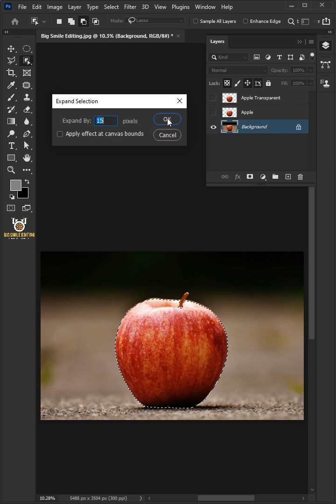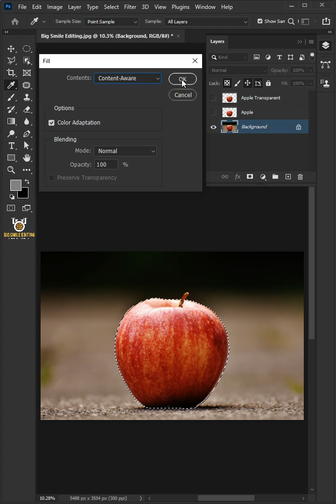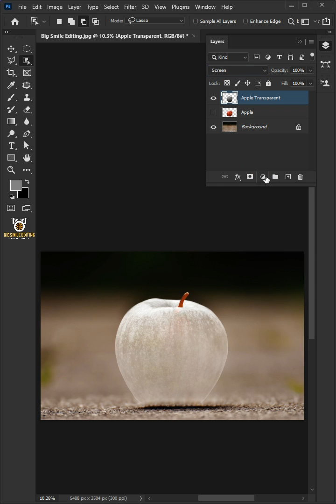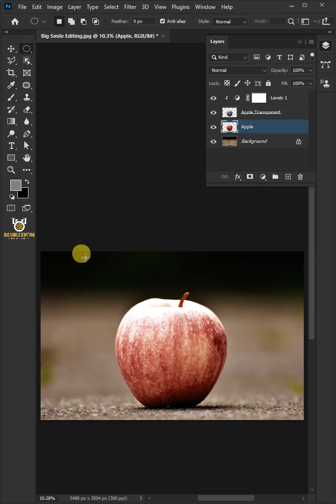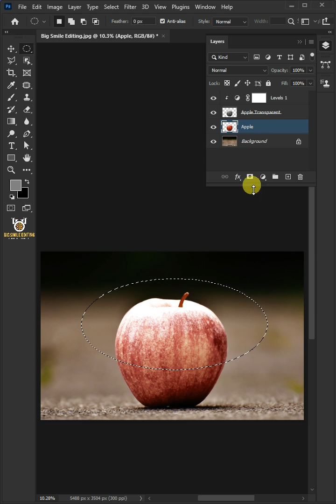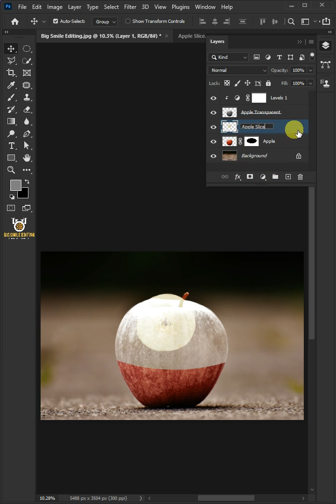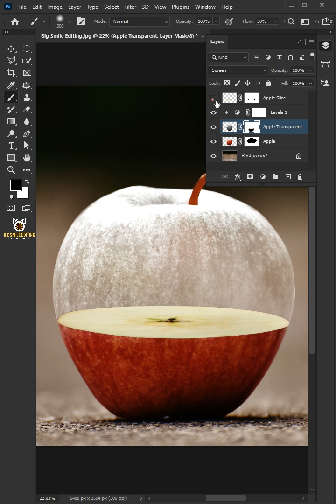How to Make Transparent Manipulation - Photoshop Tutorial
I'm going to show you how to Make Transparent Apple Manipulation in Adobe Photoshop

► Images used in this video